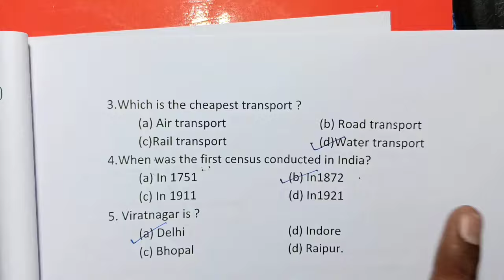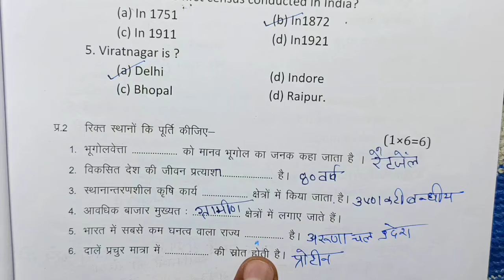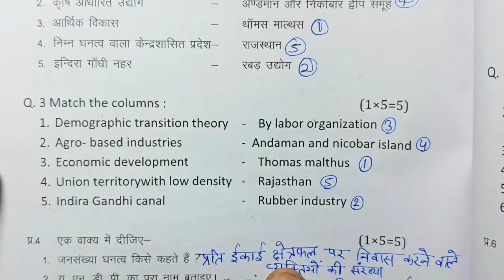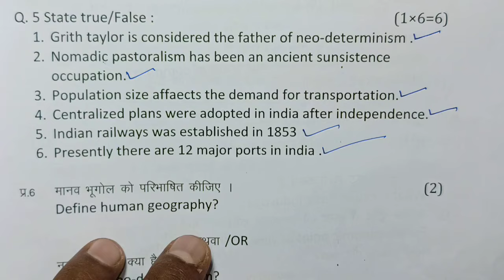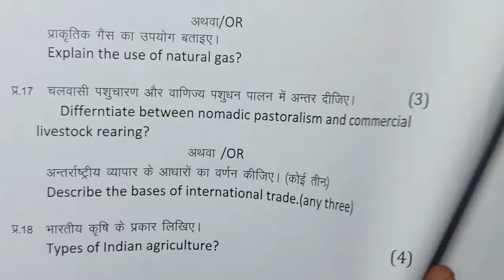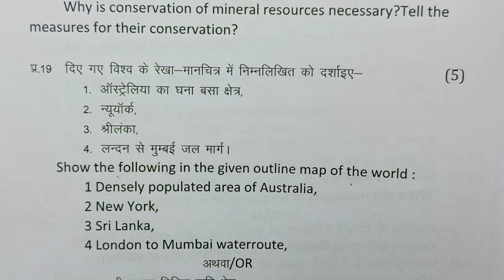class 12th bhugol model paper 2024 / कक्षा 12 भूगोल मॉडल पेपर 2024 / model paper 2024 bhugol 12th